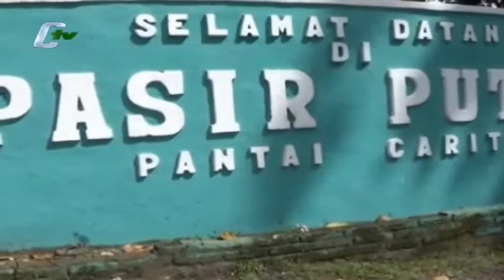Volume Kendaraan Menuju Kawasan Wisata Terus Meningkat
Pada Libur lebaran arus lalu lintas di tiga titik di Pandeglang, Banten, macet hingga belasan kilometer. Kemacetan akibat meningkatnya volume kendaraan yang hendak berlibur menuju kawasan Wisata Pantai Carita, membuat para pengendaraa harus menunggu berjam-jam untuk sampai ke tujuan mereka. (Dendi Sudrajat)